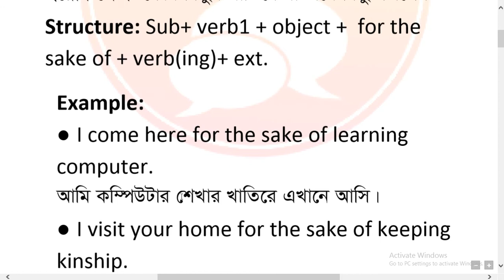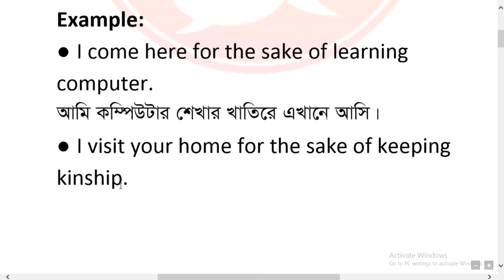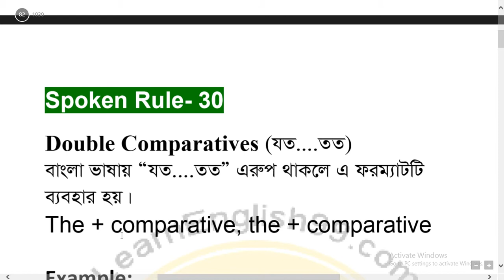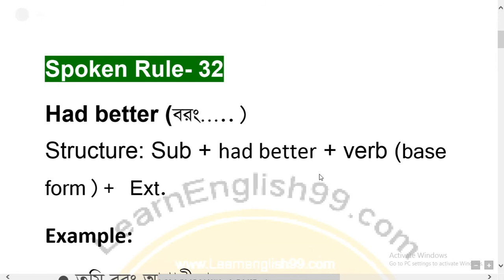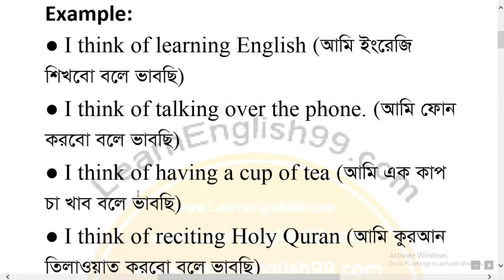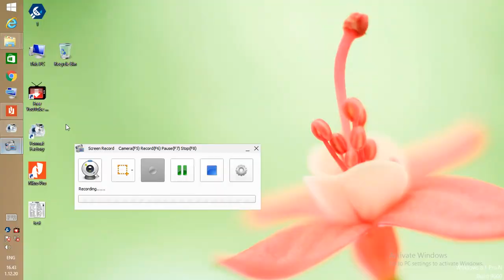ইংরেজি শিখার সহজ উপায় পর্ব ১৩